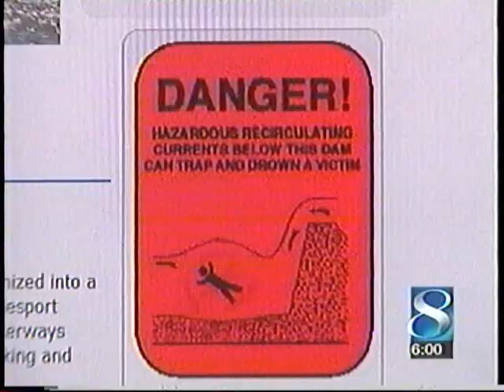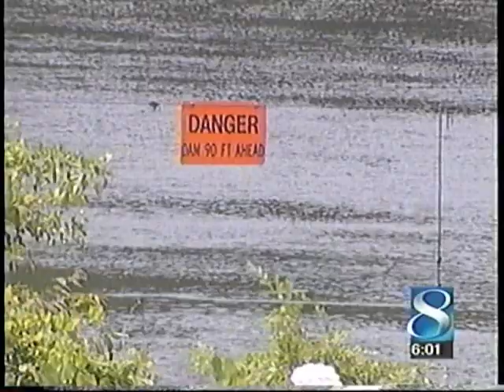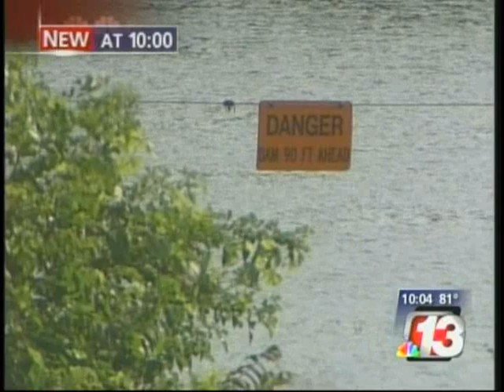Dangerous Low Head Dams Des Moines Iowa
Downtown Des Moines is flanked by 2 dangerous low-head dams.  The area between is a recreational dead zone.  Scott Ave dam on the southside of the downtown area is extremely dangerous because it doesn't appear dangerous to the unaware.